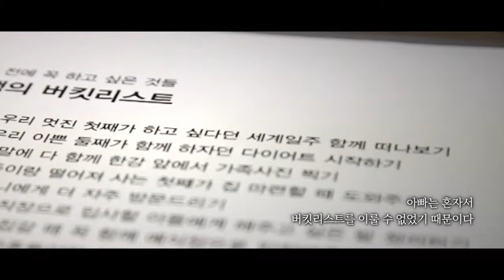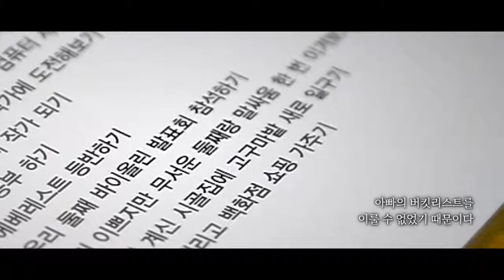라규영-아빠의 버킷리스트 [세계 효・사랑UCC 공모전 2회]